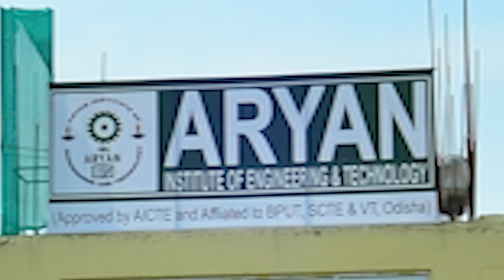Aryan Group of institutions (Top Diploma/Engineering/MBA College in Odisha)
Odisha Engineering College ranking - 2020 shows ARYAN among top engineering colleges in Odisha.